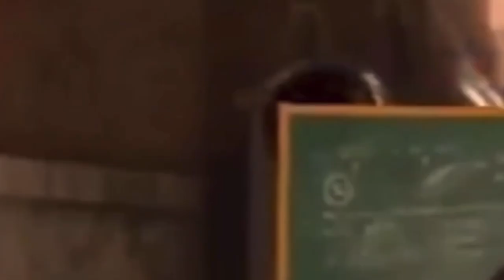Wallace (Megamind) The Button of Doom! Part 1 Evil Sale!